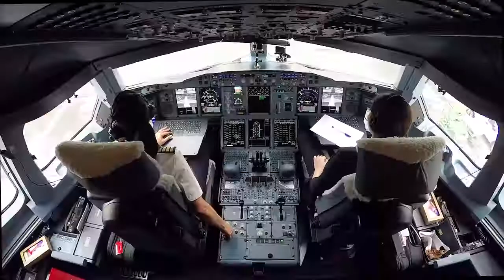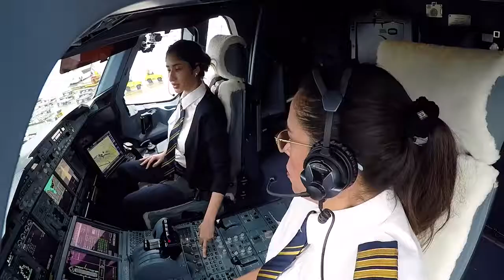Female pilots fly Emirates A380 for International Women's Day Emirates Airline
Watch Captain Nevin Darwish from Egypt and First Officer Alia Al Muhairi from the UAE fly the iconic Emirates Airbus A380 from Dubai to Vienna for International Women's Day. Captain Darwish is the first woman of Arab origin to have captained the Airbus A380. First Officer Al Muhairi, a UAE national, is currently the youngest Emirati female pilot operating the Emirates A380 aircraft.